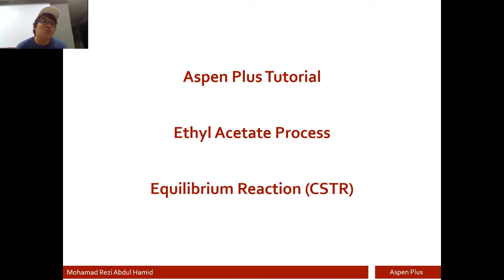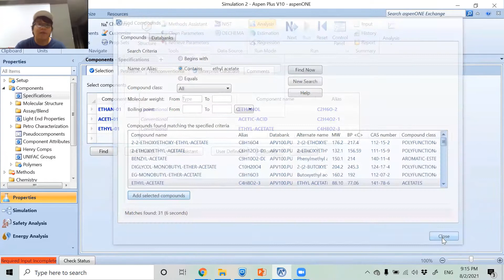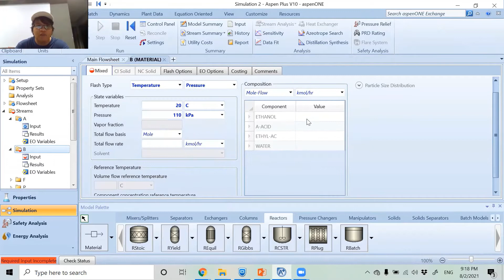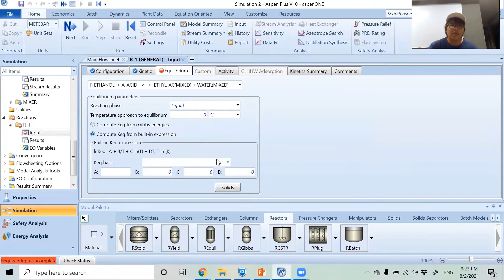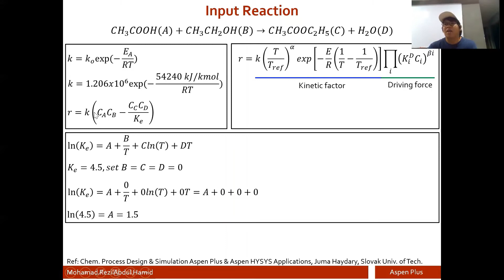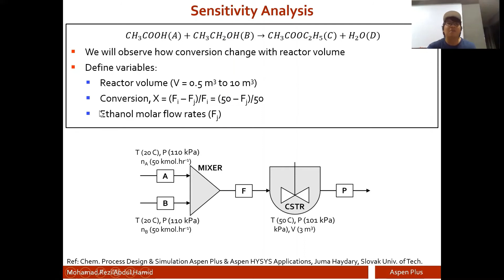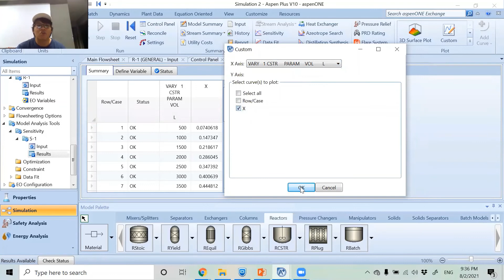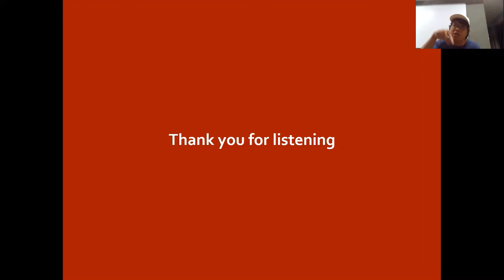Aspen Plus - Production of Ethyl Acetate (Equilibrium Reaction & CSTR)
In this screencast, we simulate the production of ethyl-acetate from acetic acid and ethanol. The reaction is an equilibrium limited reaction with Keq of 4.5. Then, we perform sensitivity analysis to observe how reaction conversion changes as a function of CSTR reactor volume.